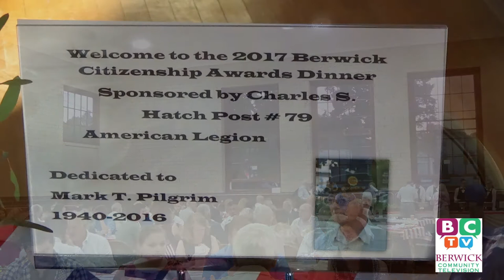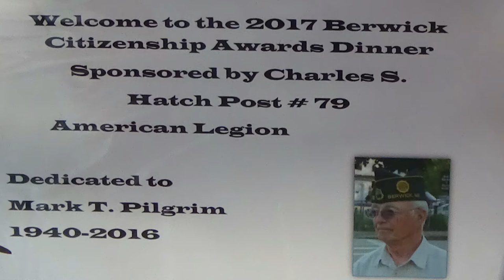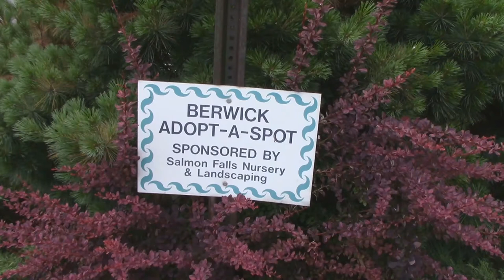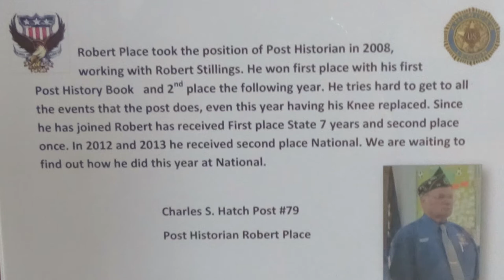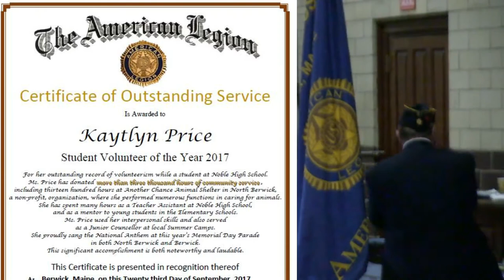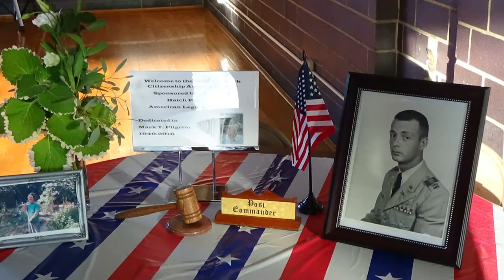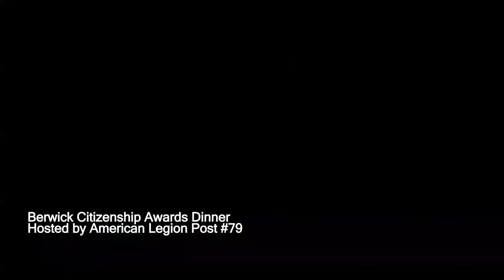2017 Citizen of the Year